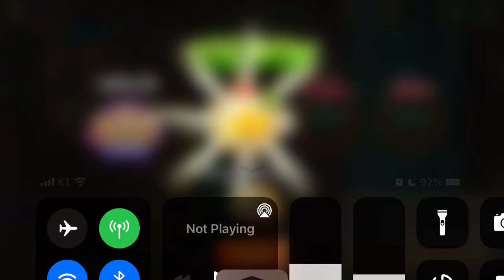Plants vs. Zombies 2 : Penny's Pursuit Pirate Seas Rising - Level 22 Difficulty 1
PvZ 2 Penny's Pursuit stage 22 Pepper 1
식물 vs 좀비2 페니의 추적 - Pirate Seas Rising

▶ 특별룰 : Last Stand
▶ 이벤트 : 없음
▶ 보너스 : 100번 좀비를 스턴상태로 만시오(Stun Zomies 100 times)
▶ 사용한 Perk : Chill Zombies Perk(좀비들을 얼린다.)

스턴을 멀로 시킬까하다가 블록콜리(Blockoli)를 대려왔습니다.
땅이 없어서 걸어오는 좀비가 없는 특이한 스테이지 입니다.

식물 vs. 좀비, 페니의 추적 해적의 바다가 온다, 22판 어려움 1